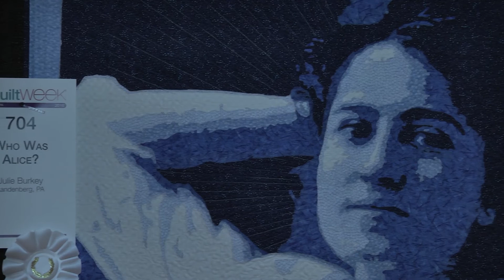Julie Burkey, Honorable Mention in Wall Quilts, First Entry at 2016 AQS QuiltWeek - Lancaster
Julie Burkey was excited to win an award with WHO WAS ALICE?, a pictorial quilt representing her grandmother. It was her first QuiltWeek quilt entry and was created with home machine appliqué.